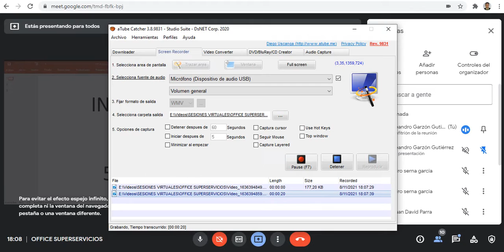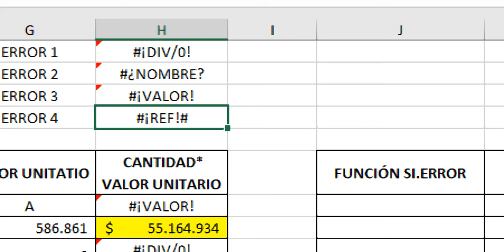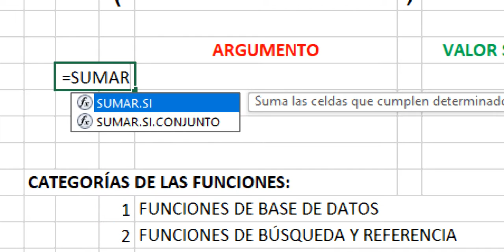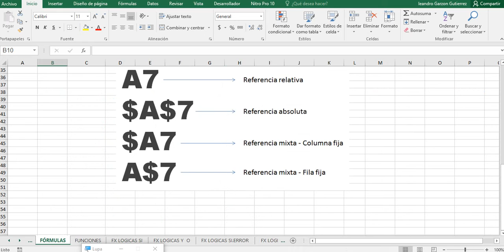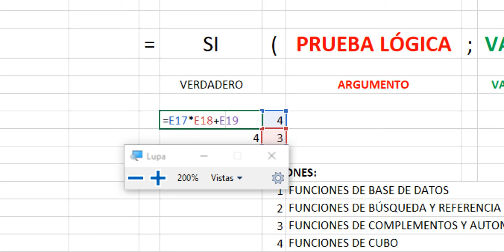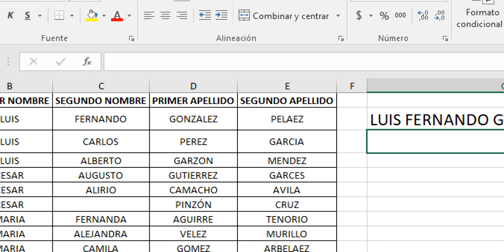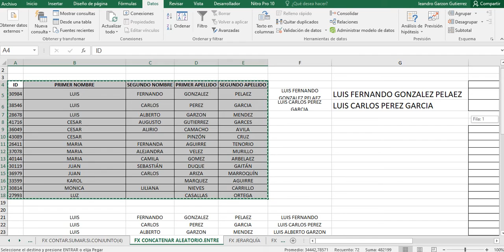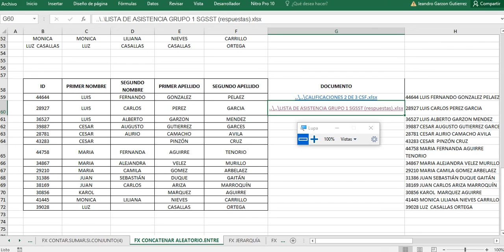SESIÓN 10 SUPERSERVICIOS II